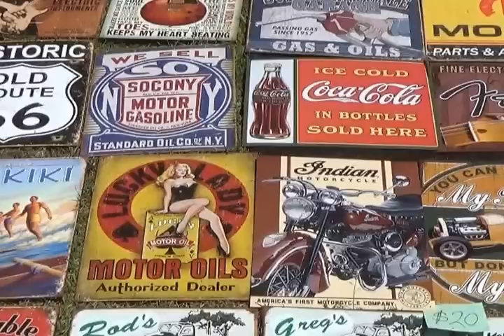Daxton Monaghan - highway one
Music Video: Highway one
Highway one is the new rock’n’roll E.P from Daxton Monaghan
With crunching guitars that are reminiscent of the classic early 60’s Memphis sound, and an up tempo thriving rhythm, Highway one has All the class of a 357 Chevy convertible speeding on the open road.
Highway one is Daxton’s signature sound with the southern drawl and up-tempo rhythm leading this song to having the most downloads on (AMRAP) Community Broadcast Radio as-well as released on I Tunes & JB-HI FI internet out-lets.